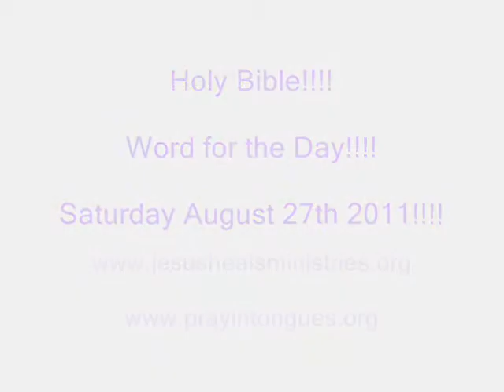Jesus Gives in JEHOVAH JIREH OUR PROVIDER!!!! Word for the Day!!!! - Saturday August 27th 2011!!!!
THIS VIDEO IS ME PROPHET, EVANGELIST and PASTOR VINAY JACOB

JOHN READING FROM THE HOLY BIBLE FROM

1 Chronicles 29: 11-14, 16,17 !